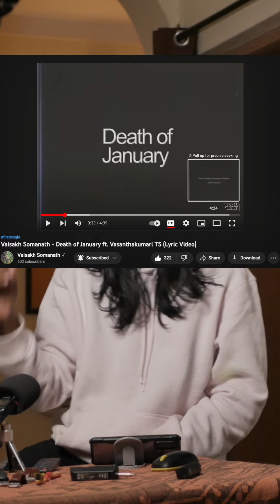Nattu Nattu Wins Golden Globes and Its Stupid!